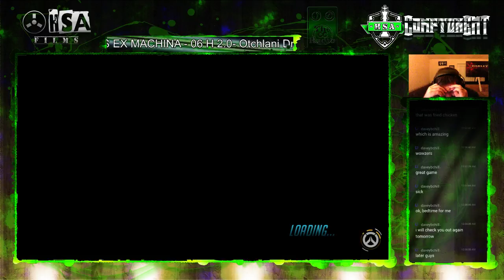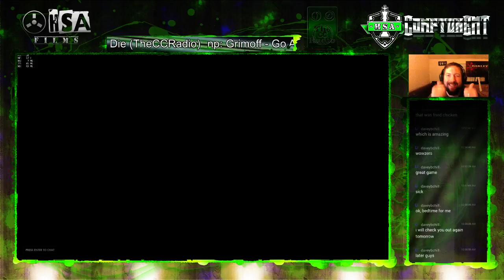The Zen of Zenyatta!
Now that Zenyatta is buffed a bit I get to play him more. YAYYYYYYY!!!